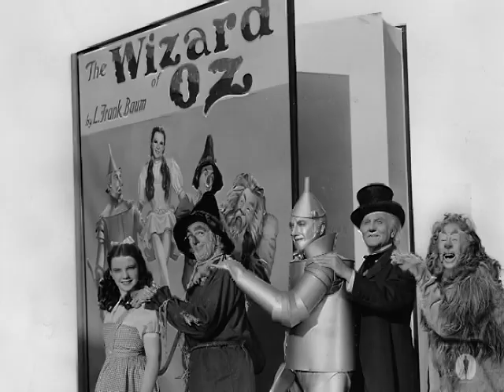The Making of "The Wizard of Oz"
"Munchkin" actor Jerry Maren and film historian John Fricke discuss "The Wizard of Oz" at the Academy's August 2009 screening at the Samuel Goldwyn Theater.